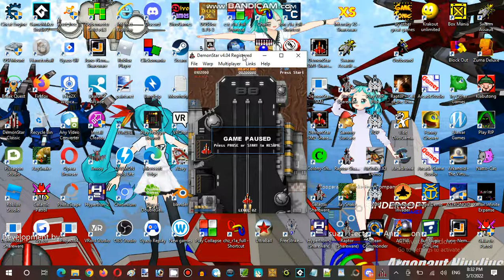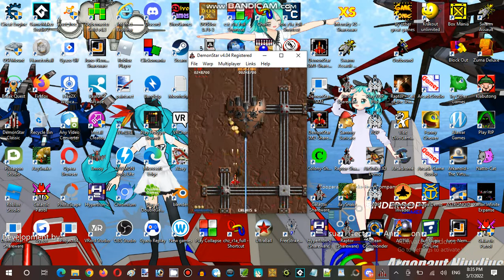Saturday Anime Night Time Streaming Hour at Terminal Internet Reality Establishment 05 Part 03